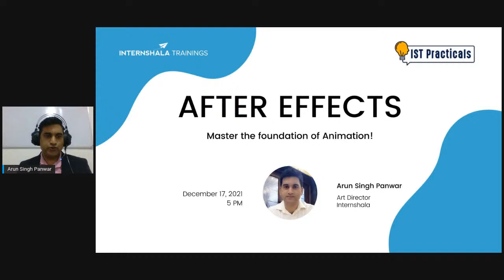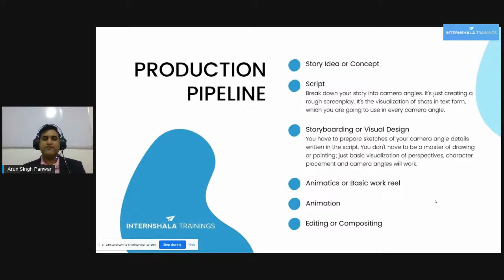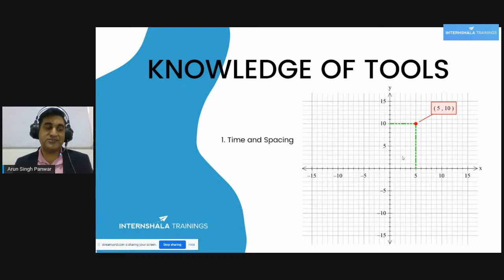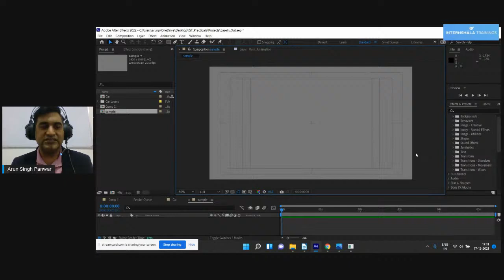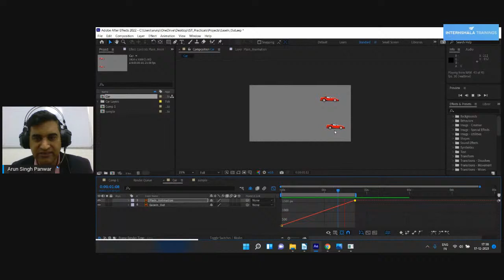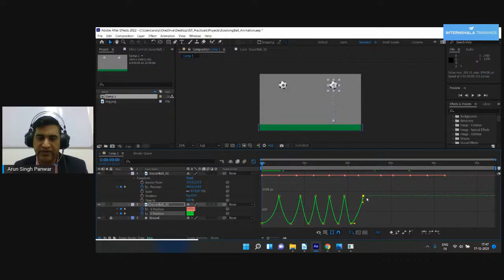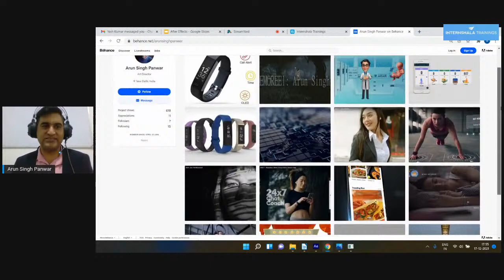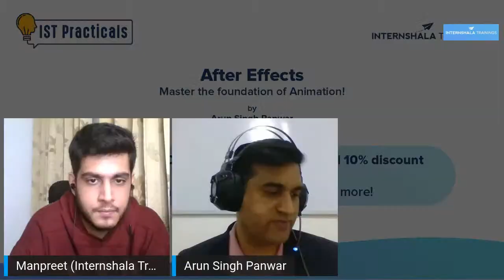Learn After Effects | Basic of After Effects in Animation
Professional animators prefer to create animation with Adobe software. It is a powerful tool used for animation, motion graphics, and video editing. The software is equipped with features like customizable effects, 3D design capabilities, keyframe animation, and more.

In this After Effects beginner tutorial, you will:

Learn about After Effects software features
Learn how to use After Effects to create an animated project
Basics of After Effects like coordinates, timing/spacing, easing in/out, and keyframes
Prerequisites and tips to apply for animator jobs

After Effects is motion graphics and VFX software used in the post-production process of video-making. It allows users to add special effects to videos, create animations, etc. This After Effects tutorial will also help you understand how animating in After Effects software works and how to apply the basic after-effects transitions in a video to create your first animated project.

HIGHLIGHTS

0:02 Introduction
3:00 2D Animation Example From Lion King
3:59 Key Highlights of the Session
4:54 Production Pipeline and Steps Involved
17:16 Knowledge of Tools
17:36 Time and Spacing
20:10 Ease in and Ease Out
47:07 Presets and Plugins
50:53 Prerequisites for a Job
55:50 Career Opportunities for Beginner (IST Special Offer)
59:14 Q&A

ABOUT US

Meet your hosts - Arun and Ankita - two AAM YouTubers with a unique mission - to get you (and every college student in India) THE BEST start to your career. Whether internships or fresher jobs, new skills or technologies, courses, workshops, or college events, tips on making your resume, preparing for interviews, or industry news - we will cover everything that shapes your career and helps you claim your place in the world!

About Internshala

Internshala is an ed-tech company committed to providing college students with the essential skills and real-world experience they need to launch their careers. Internshala offers:

Online Training
Placement Guarantee Courses
Fresher Jobs
Internships & More!

Sign Up For the Latest Internships/Job Updates

Registering on Internshala is the first step in securing your dream internship or job.

to take your skills to the next level.

FOLLOW US ON:
Telegram: Internshala Trainings – Telegram

Get a Guaranteed Job with These Certified Courses